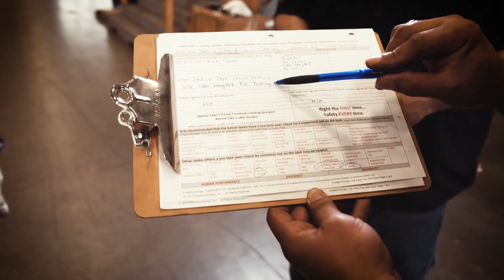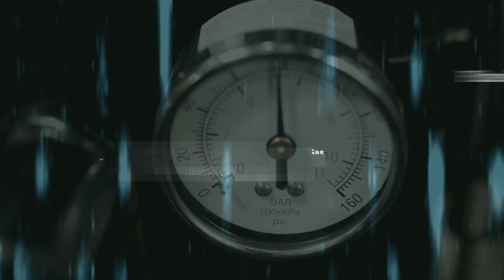Siemens Energy - Line of Fire - EHS Safety - Drop Prevention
Short video visualizing the dangers and possible remedies of items falling from height